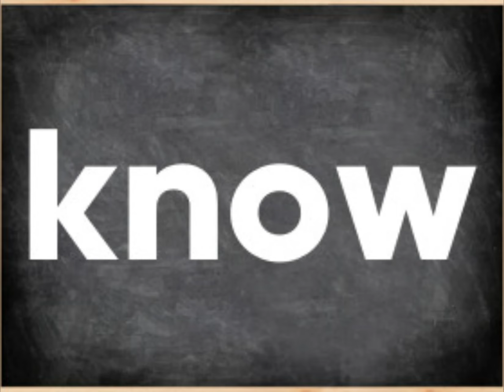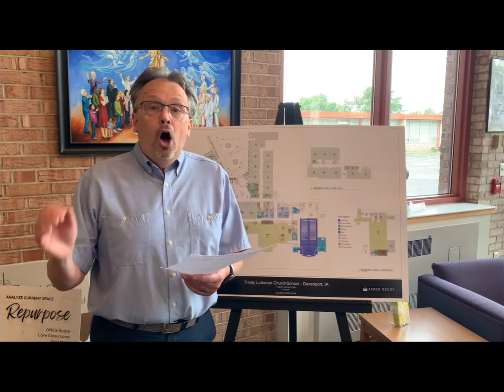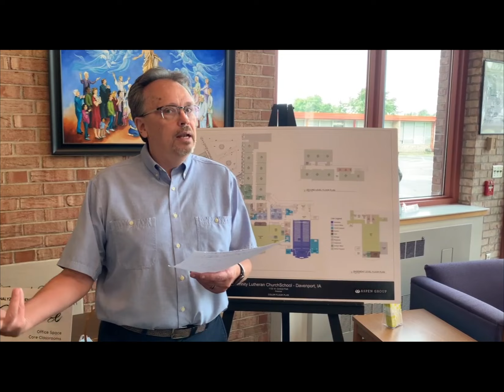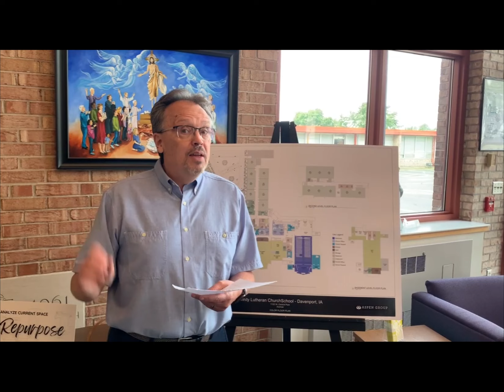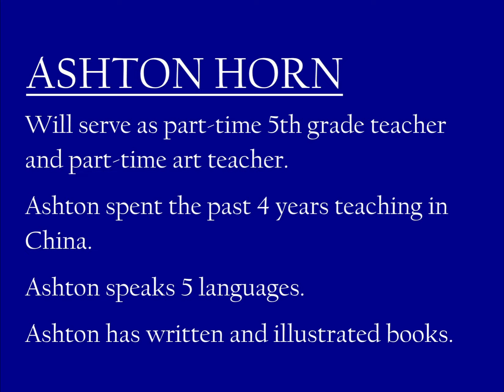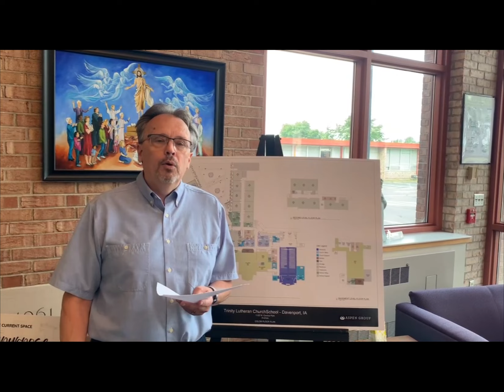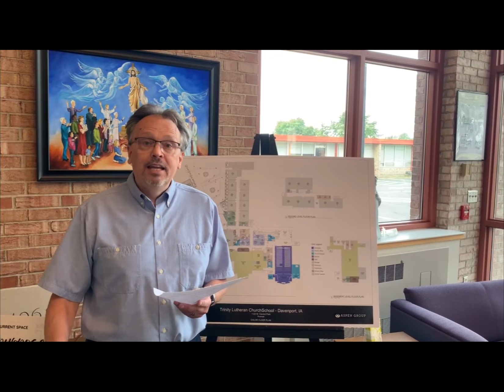Summer Announcements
This week's announcements include: staffing updates, school theme, along with a new addition to our playground.